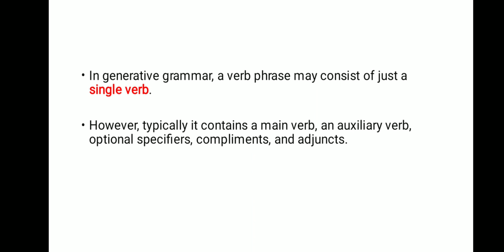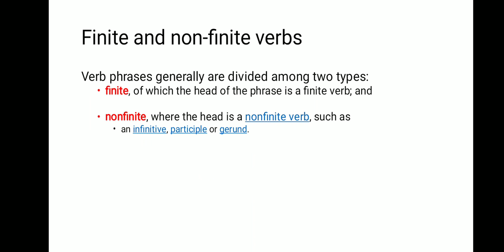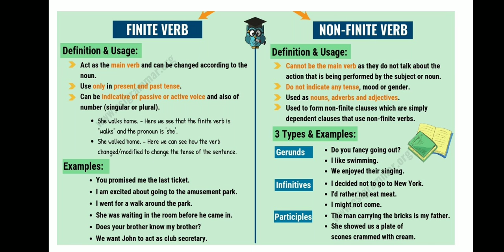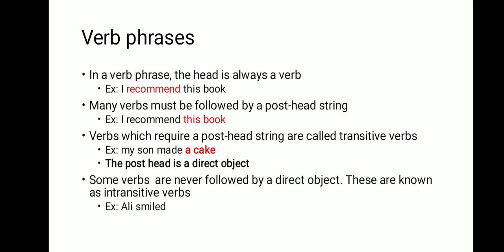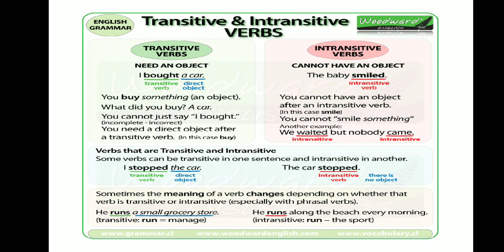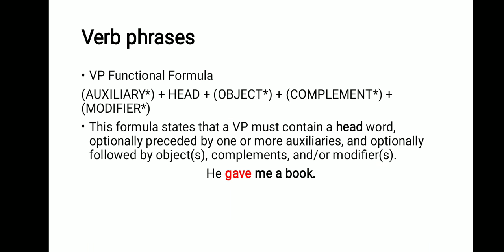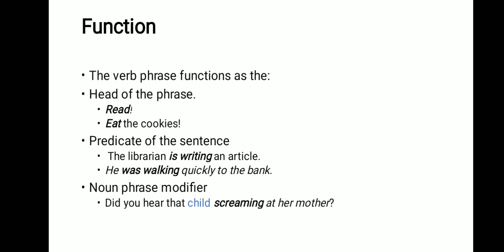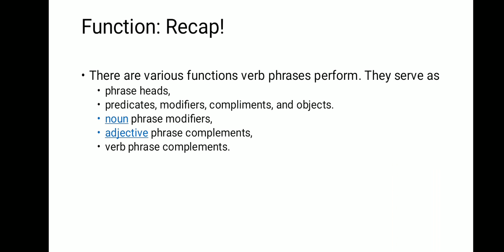Grammar S3 Part 04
Grammar S3